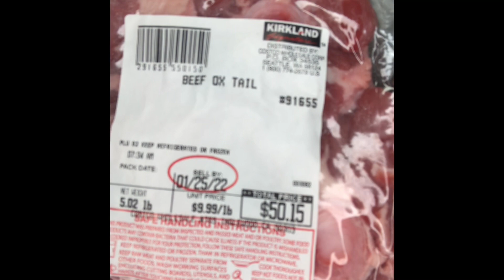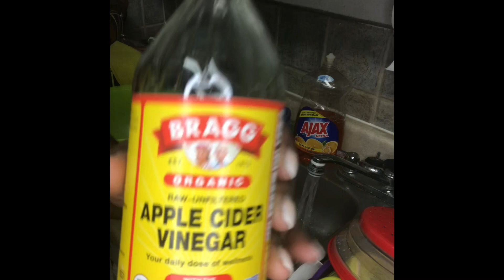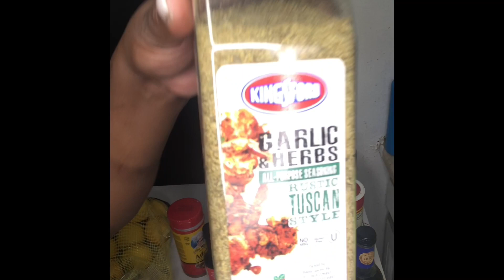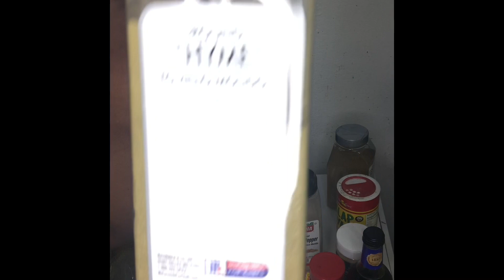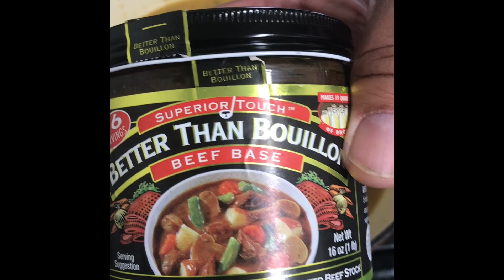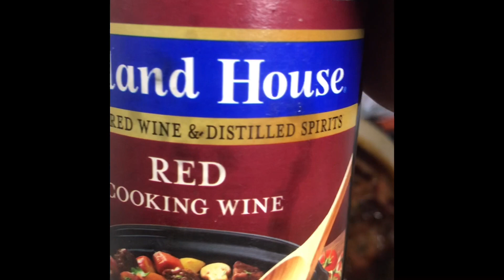ASMR | COOKING WITH JOURNEY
I Cooked Guys! I Hope You All Enjoyed…